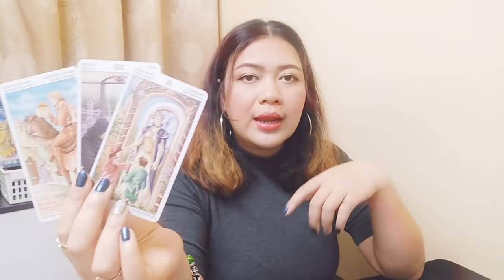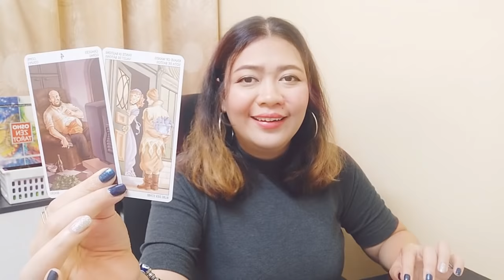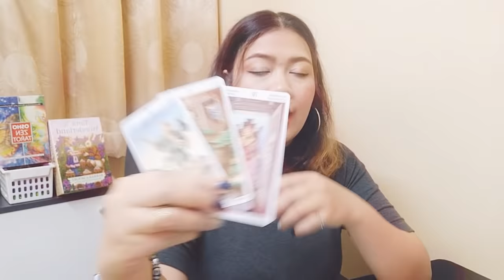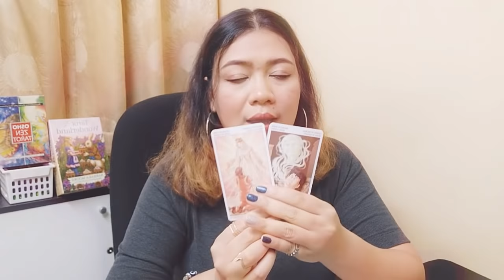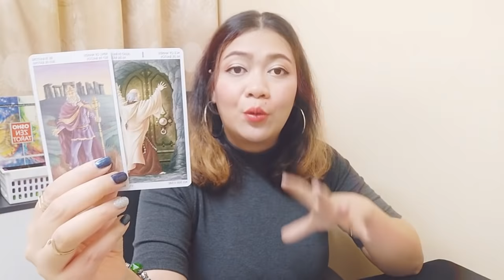' เจาะลึกความรัก❤ชาวราศีพิจิก ' มีนาคม 2562| By.แม่หมออริส [TAROT STORY]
เป็นการใช้ธาโรต์เจาะลึกสถานการณ์ของทั้ง
'คนมีคู่' และ 'คนโสด' ในเดือนกุมภาพันธ์นี้
😊😊ชาวราศีพิจิก😊😊
(16 พฤศจิกายน - 15 ธันวาคม)

ติดต่ออ่านไพ่ส่วนตัว💼